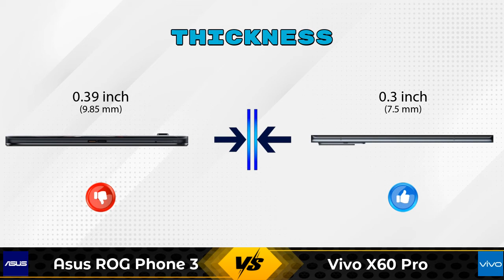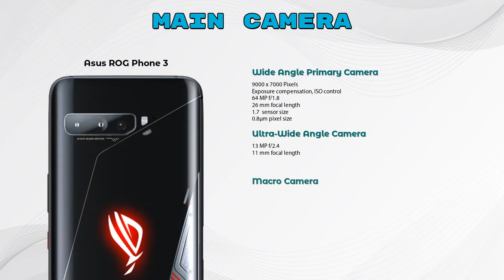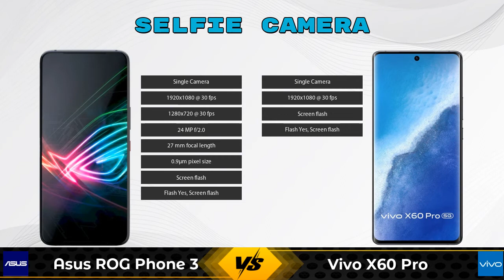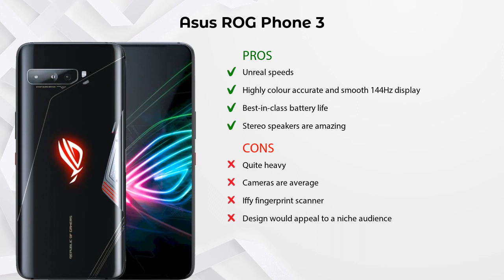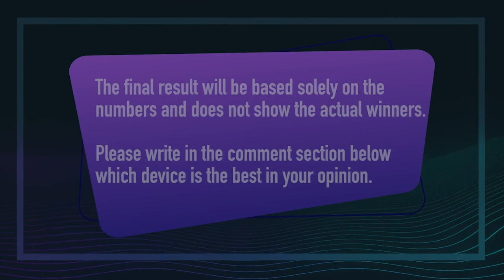Asus ROG Phone 3 Vs Vivo X60 Pro - Full Comparison [Full Specifications]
In this Video we are Comparing Asus ROG Phone 3 Vs Vivo X60 Pro with [Full Specifications].
Asus ROG Phone 3 12 GB / 128 GB Details :
Brand : Asus  ,Lowest Price : 45999  , Release/Launch Date : 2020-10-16